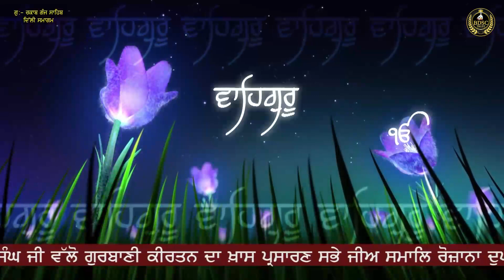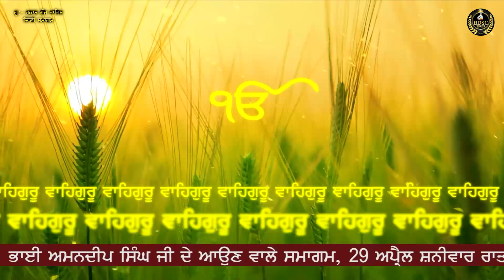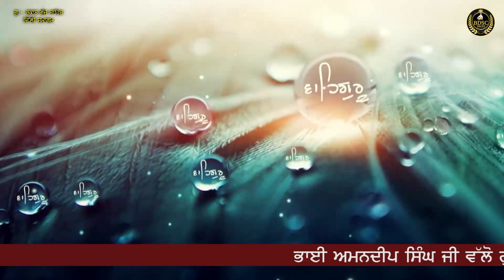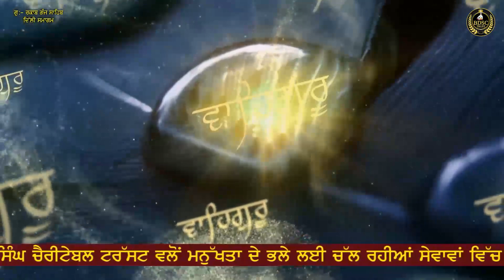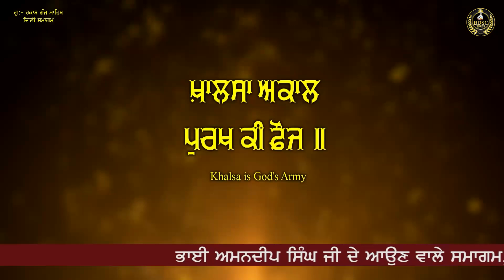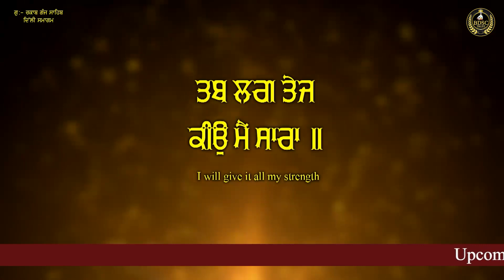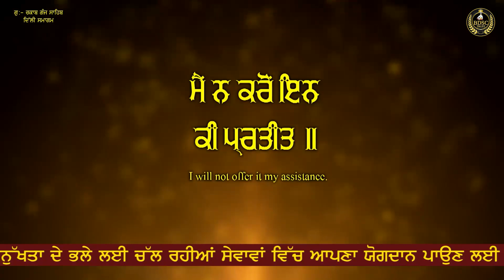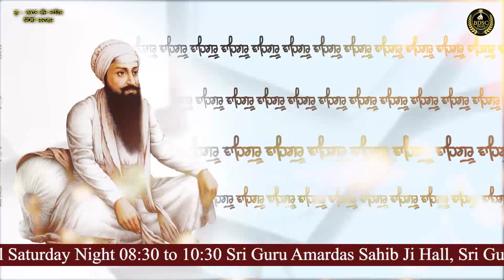Khalsa Akal Purakh Ki Fauj || Delhi Samagam || Bhai Amandeep Singh Ji || Bibi Kaulan Wale 29/04/23